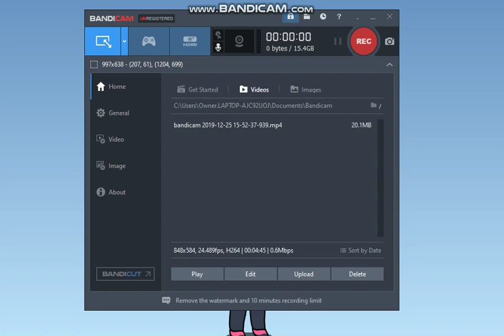My First Time Using Gacha Life